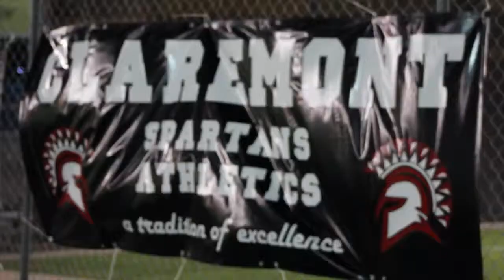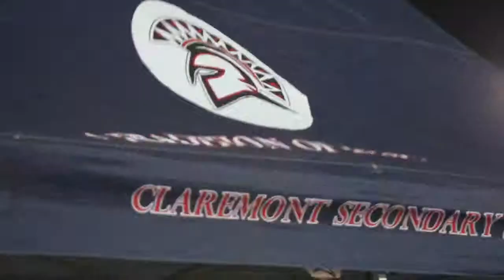Friday Night Lights